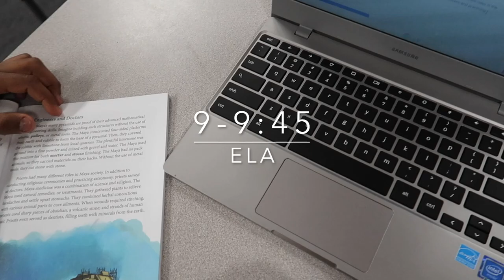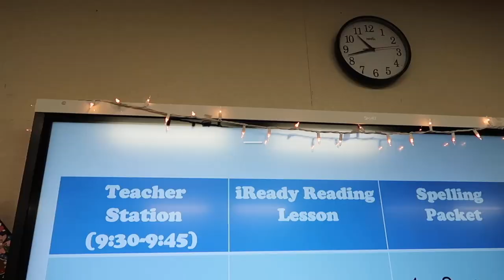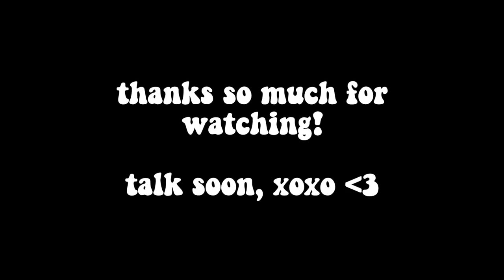DAY IN THE LIFE OF A TEACHER | 5th grade teacher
IIN TODAYS VIDEO,  I take you through my whole day in short clips with time staps. You see me teach, interact with my kids and more!

✰ CLASSROOM WISHLIST: Thank you so much for supporting our classroom! We appreciate every single item sent to us. We would love to personally thank you and give you a shout out so don't forget to add your name :)